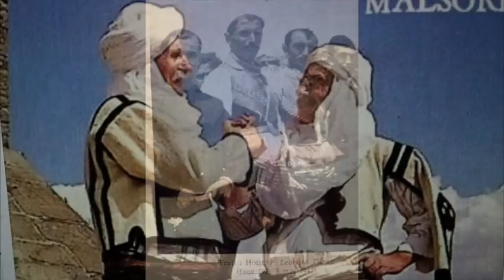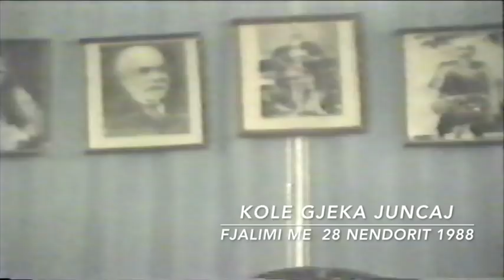KOLE GJEKA JUNCAJ - ZEF MARKU CAMAJ __ FJALIMI ME 28 NENDORIT 1988